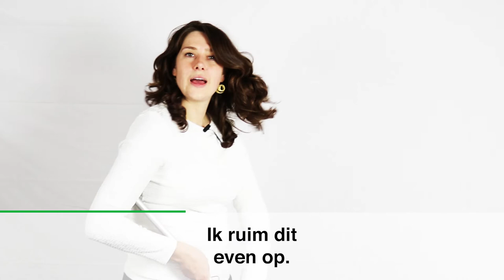D66 — Kamerlid Jessica van Eijs over aanpak van zwerfafval